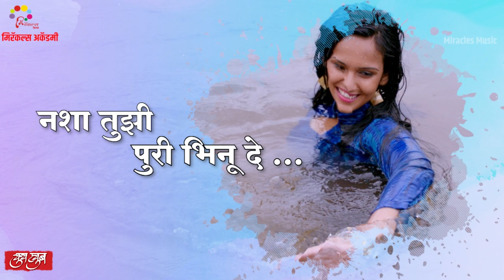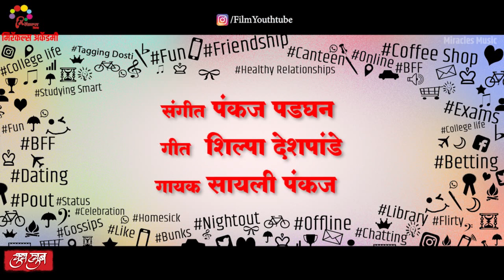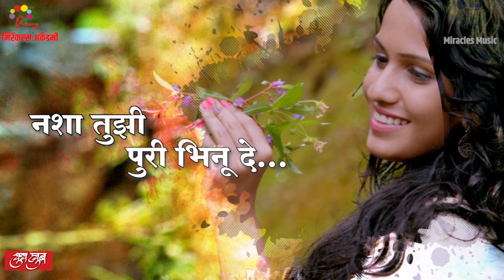Rumzum Lyrical Song | Youthtube Film |Pramod Prabhulkar | Shivani Baokar | Marathi Movie 2019 |1 Feb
रूमझूम रूमझूम...
Lyrical song!!!
Watch and listen
तुम्ही नक्की मोहरून जाल!!!

Releasing on 1 फेब्रुवारी

प्रमोद प्रभुलकर आणि मधुराणी प्रभुलकर संचालित “मिरॅकल्स अॅक्टिंग अकॅडमीच्या” ३०० विद्यार्थी कलाकारांसह प्रमोद प्रभुलकर लिखित / दिग्दर्शित मिरॅकल्स फिल्म्स निर्मित “ युथट्युब” हा मराठी चित्रपट महाराष्ट्रात 1 फेब्रुवारीला प्रदर्शित !!!

Producer : Pramod Prabhulkar
Co-Producers : Sanjeev Pethkar, Dr.Shashank Bhalkar, Avinash Kulkarni, Gireesh Nair,
Dr. Falguni Jape, Sudhir Kunnure, Prashant Lal, Ahmed Shaikh, Swati Yeole, Rajani Prabhumirashi, Vivek Bavdhane, Dr. Sandeep Kulkarni, Sagar Pujari, Vaishali Devkar, Sukhadia Borkar, Sonali Lonkar,
And M/s. BNR through Mr.Bhalchandra Bobade, Mr. Pravin Neve, & Mr. Gajanan Rahate.
Writer : Pramod Prabhulkar
Director : Pramod Prabhulkar
Cinematographer : Sachin Gadankush
Editor : Pramod Kahar
Graphics : Sagar Shinde
Music Director / Background Score : Pankajj Padghan
Lyrics : Sayali Kedar, Shilpa Deshpande, Madhurani Prabhulkar
Singers : Sayali Pankaj, Aarya Ambekar, Shikha Jain, Sagar Phadke
Lead Artists : Shivani Baokar, Aniket Wagh, Purnima Demanna, Sharvari Gaikwad,
Mrunmayee Kulkarni, Siddhant Dhotre, Vinay Rawal, Madhurani Prabhulkar